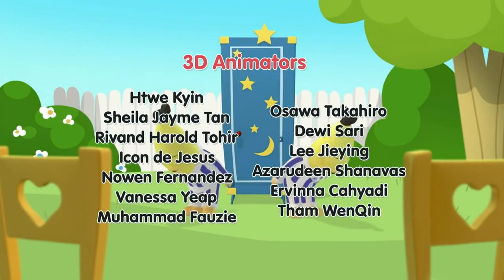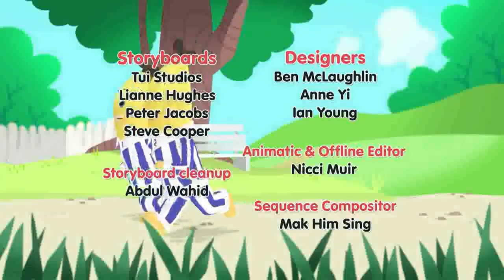Banana EMERGENCY | Cartoons for Kids | Bananas In Pyjamas